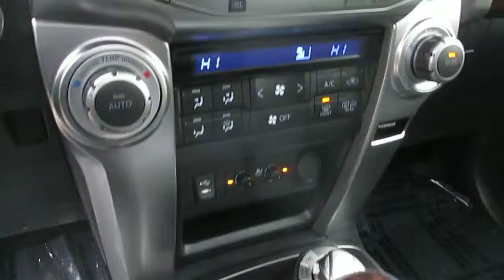2014 Toyota 4Runner, Classic Silver Metallic - STOCK# 15-2238A - Walk around